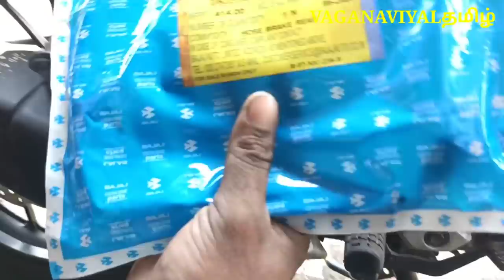How to Disconnect honda hornet Combi Brake/தமிழ்..